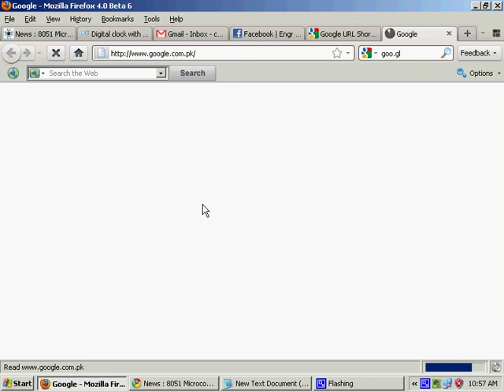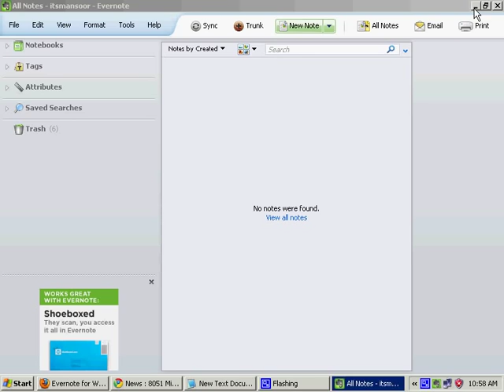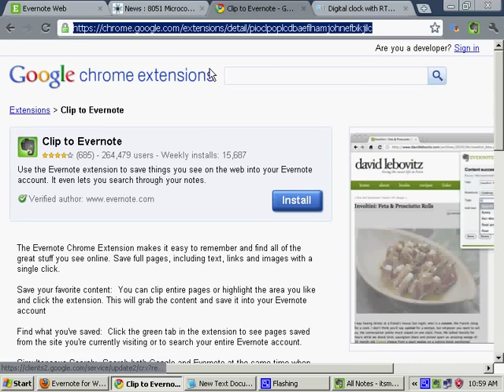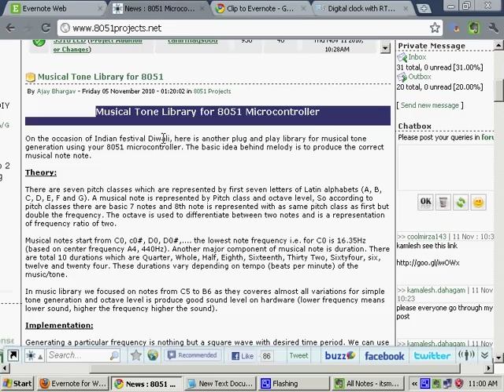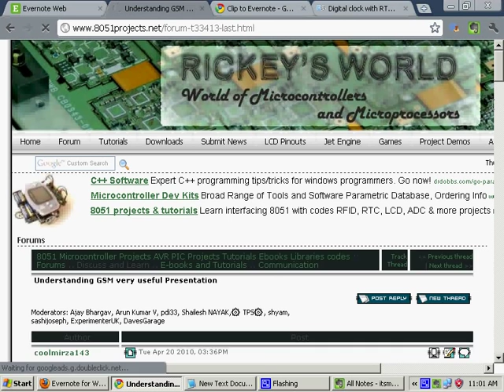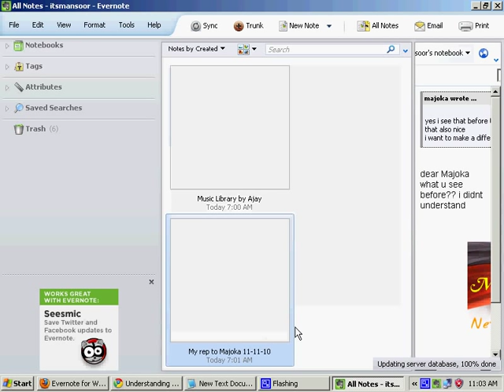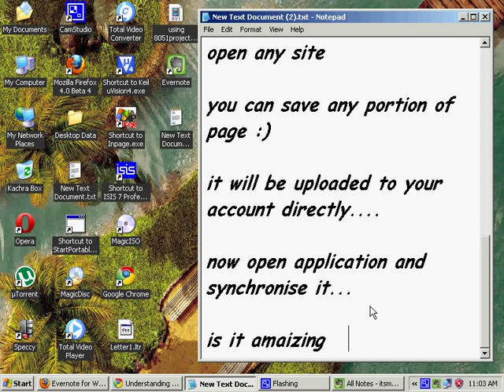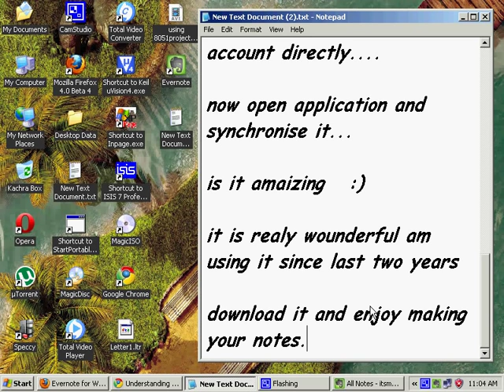Using Evernote to save any portion of any web page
This is free Application and by using this you can make your notes, these note can be seen from any where from internet.

by Mansoor Mirza